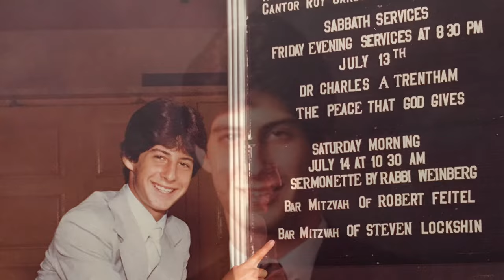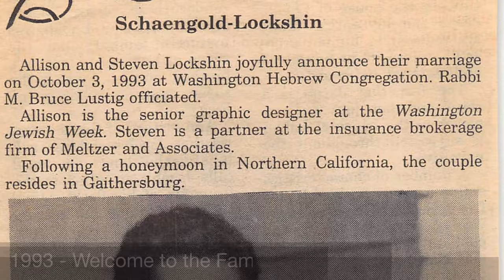Steven D Lockshin 50th Birthday PG 13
Steven Lockshin's 50th Birthday